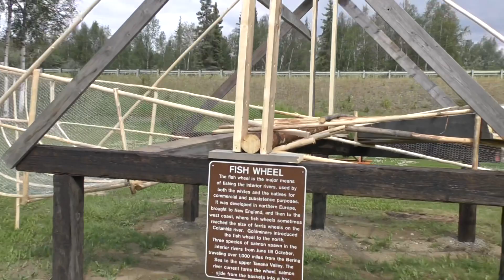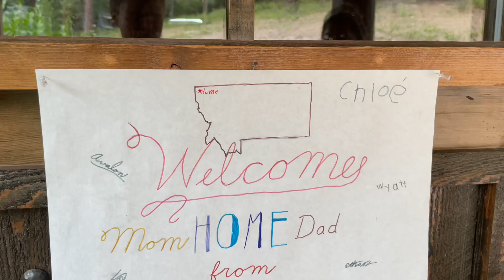Alaska - Fairbanks to Homer - Part 2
On part 2, of our Alaska July 2021 video, we drive from Fairbanks to Homer.

Rainbow trout to halibut to salmon fishing are all part of this Episode￼￼.

Join us on our Alaska adventure!￼